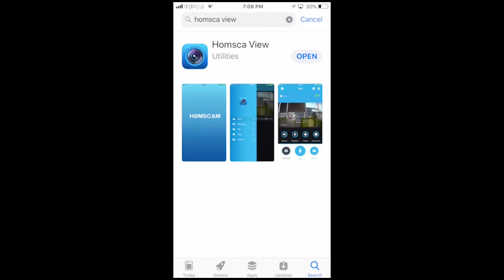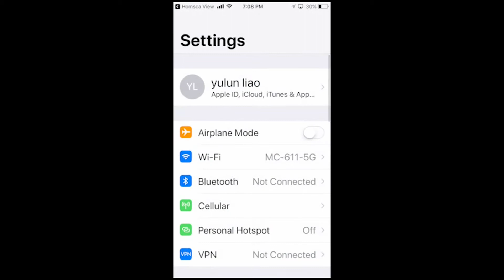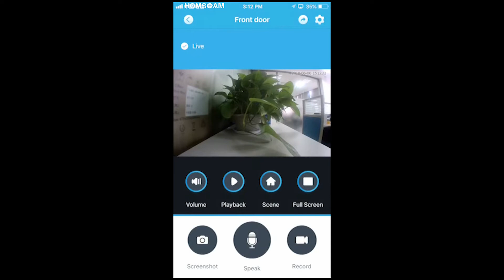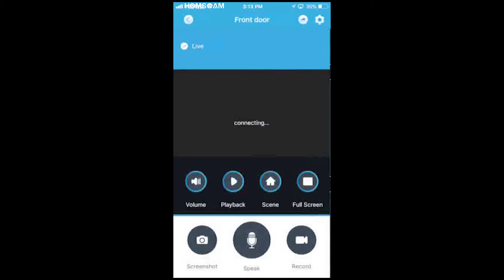Video Doorbell installation &instruction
Hi, everyone. This is a demonstration video of how to connect the new generation smart video doorbell form homscam. Hope this can help you to connect your phone with Homscam video doorbell.